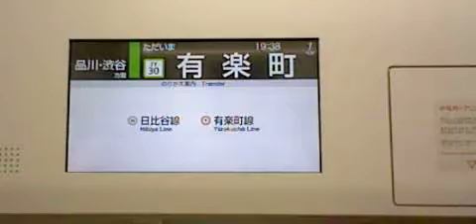JR東京駅～有楽町駅間を走行中の、11両編成山手線外回り品川・渋谷方面E235系1号車クハE234‐7両から撮影！ドア上の表示が、まもなく有楽町からただいま有楽町に変更！有楽町駅3番線ホームに到着！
JR東京駅～有楽町駅間を走行中の、11両編成山手線外回り品川・渋谷方面E235系1号車クハE234‐7両から撮影！
1号車左側のドア上の行先案内表示を撮影！
まもなく有楽町
こちら側のドアが開きます
の表示！
有楽町駅3番線ホームに到着！
ただいま有楽町に表示が変更！
平成30年10月21日19時37分撮影！